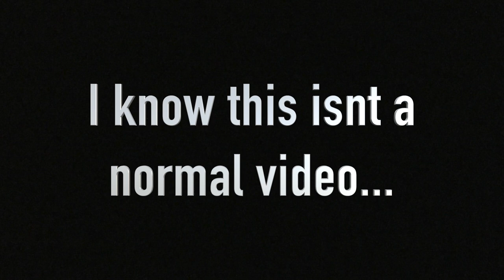Patrick Cripps is the John Wick of AFL!